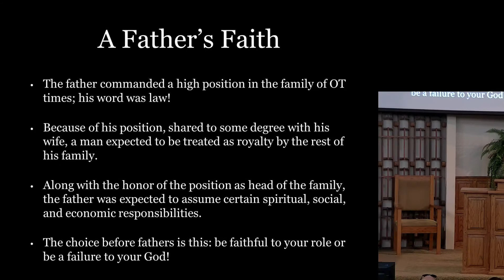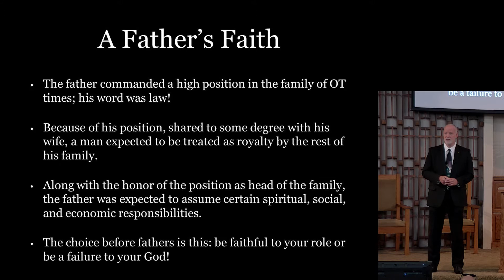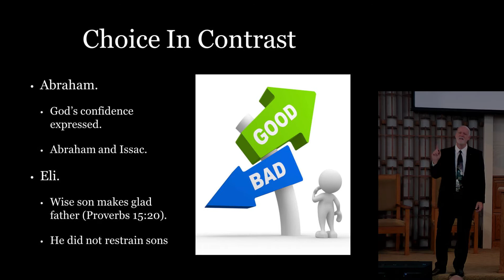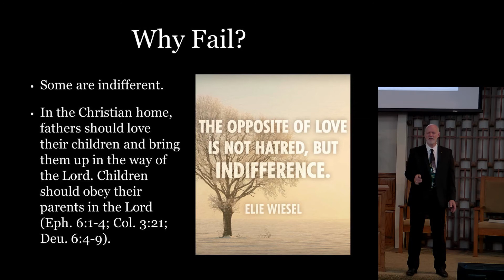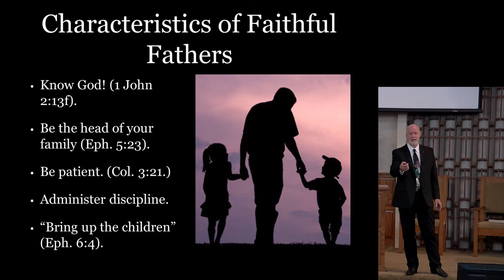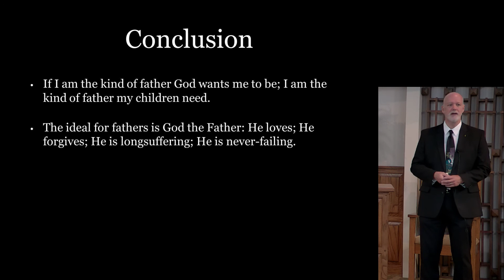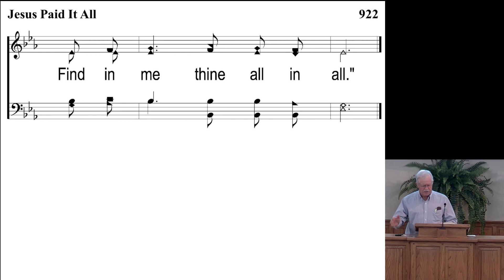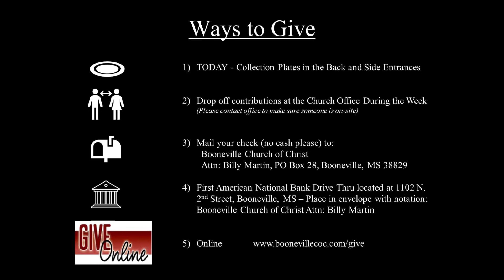[062021-Sunday Worship-Ken Forrest-Faith of a Father]